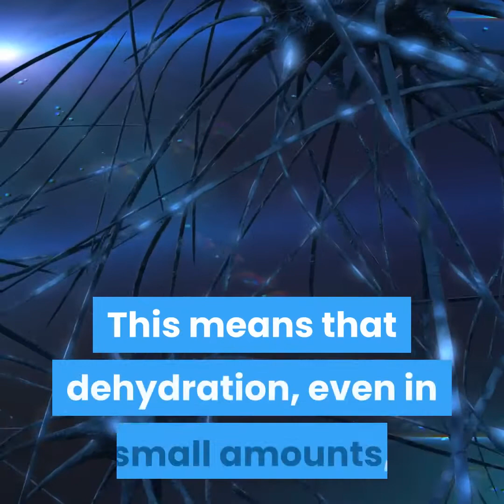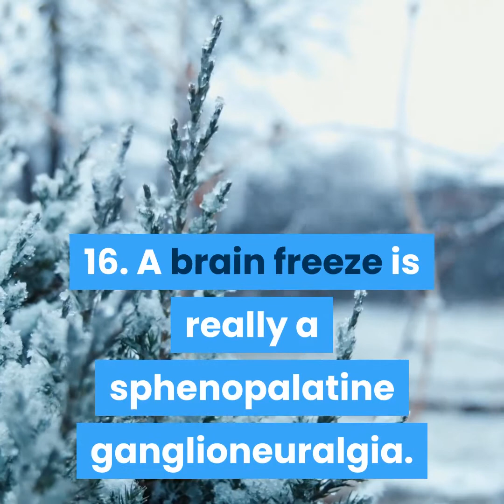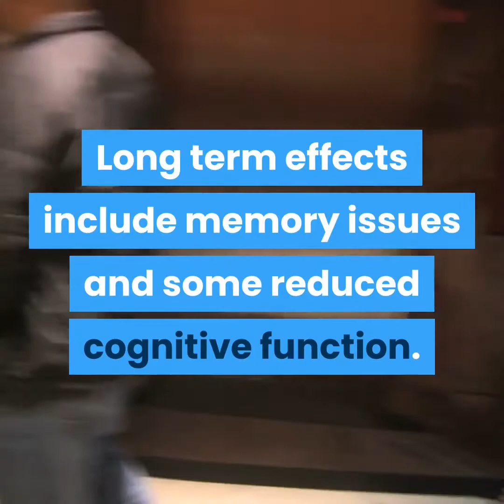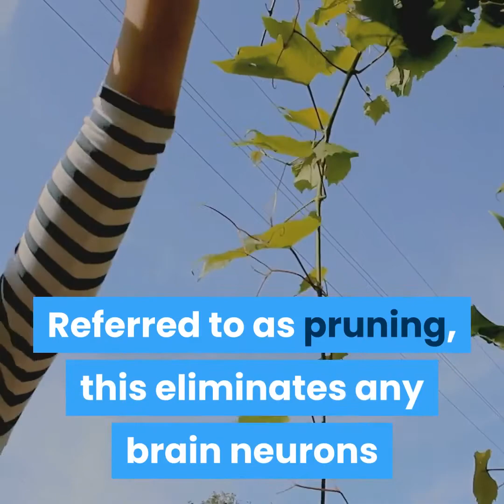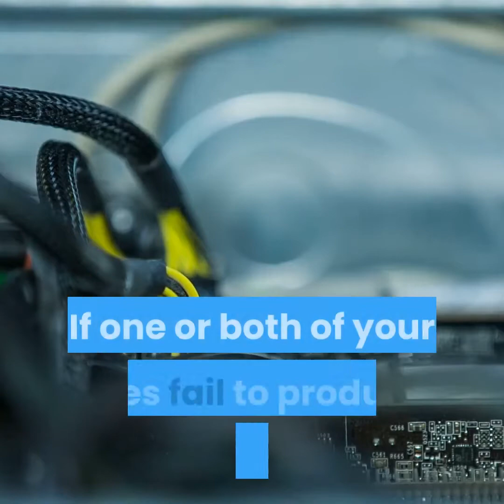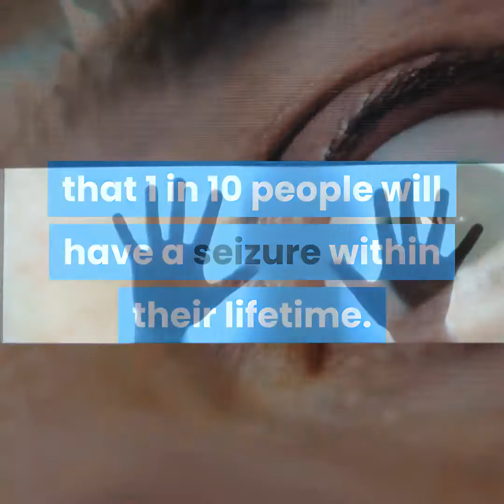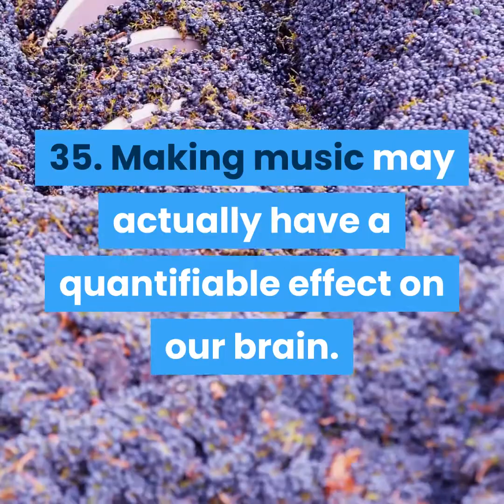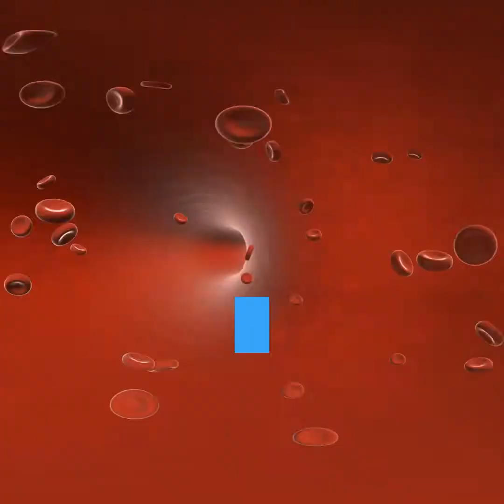A raid Inside Your Brain 🧠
How does the brain work? Your brain contains billions of nerve cells. There are about 100 billion of them, about as many as the stars in the Milky Way! You get most of them at birth, but as you get older, your brain keeps producing new ones. Neurons send somewhere between 5 to 50 messages every second!